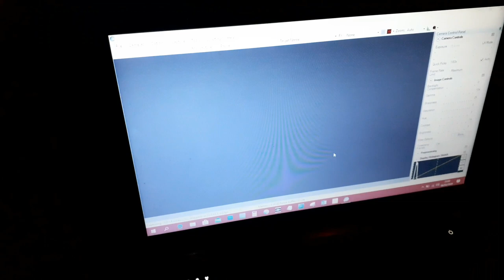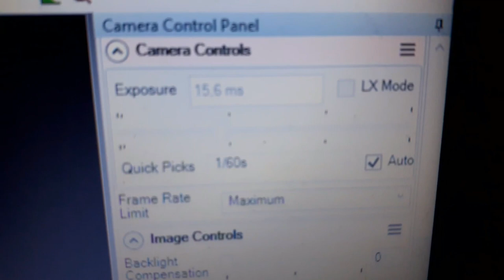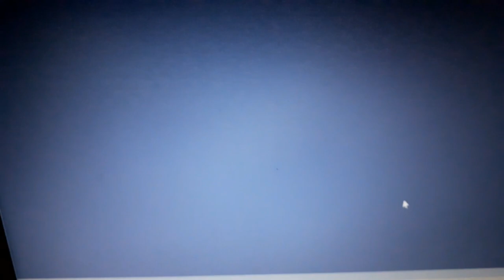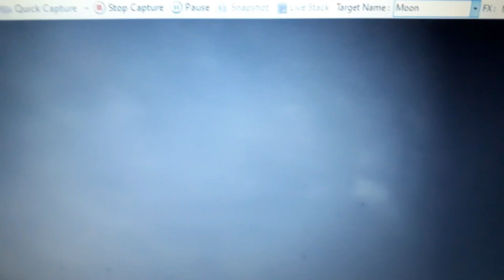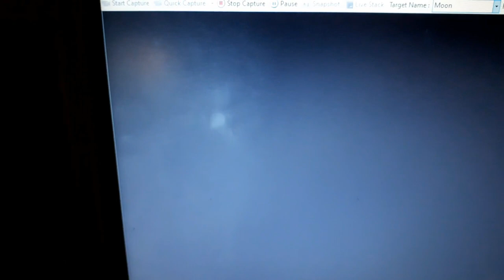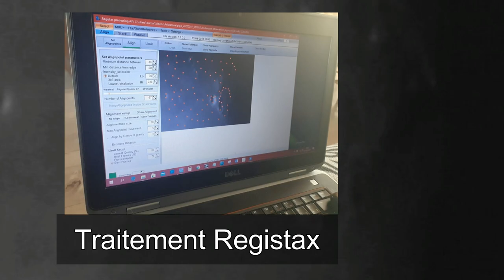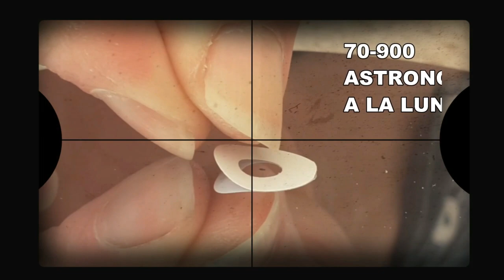ARTISTARQUE A LA 70/900 ASTRO [JUNIOR] BRESSER - UNE SOIRÉE D'OBSERVATION LUNAIRE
lune astronomie bresser J'utilise une lunette 70/900 Astro Junior Bresser, une caméra MikrOkular Full HD Bresser (premier prix) et une Barlow 2x Shorty Orion... Observation du plateau d'Aristarque : un bon moment d'astronomie pour les astronomes débutants ou aguerris, et surtout passionnés...